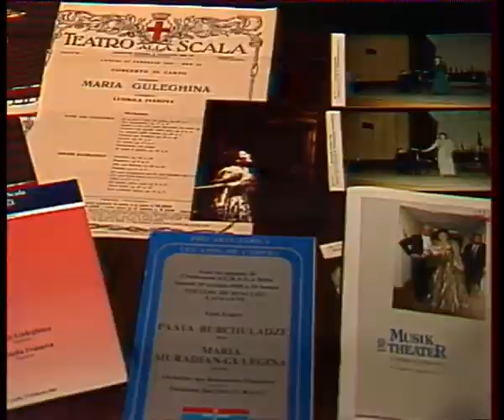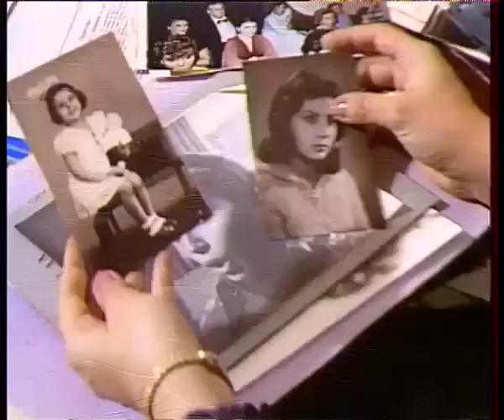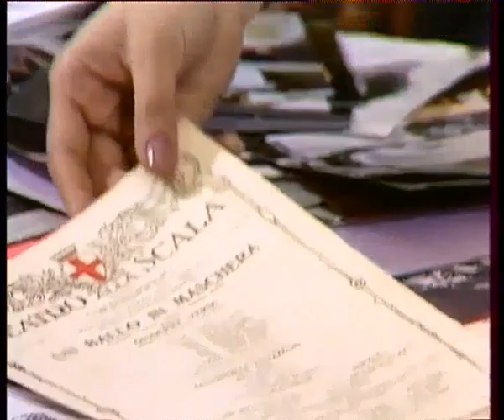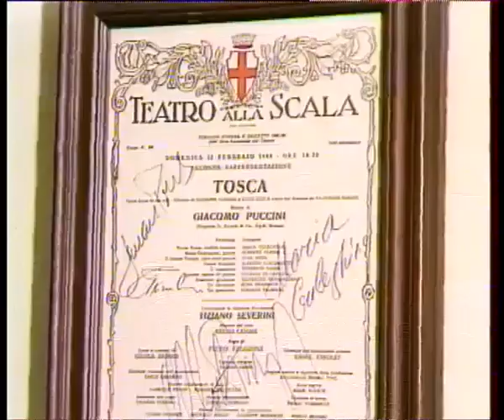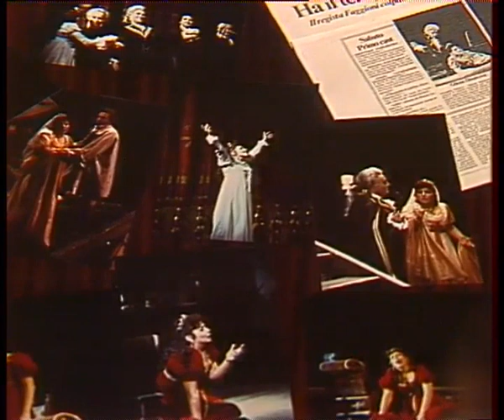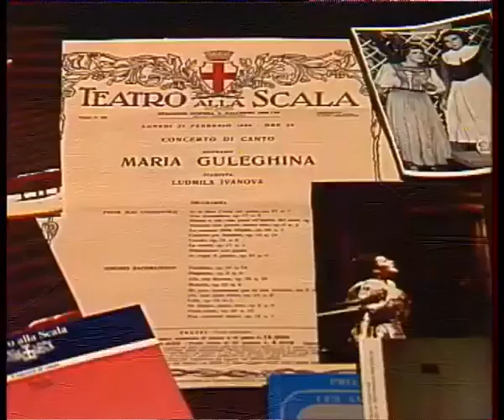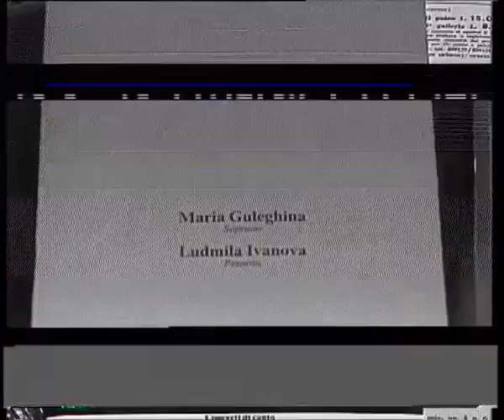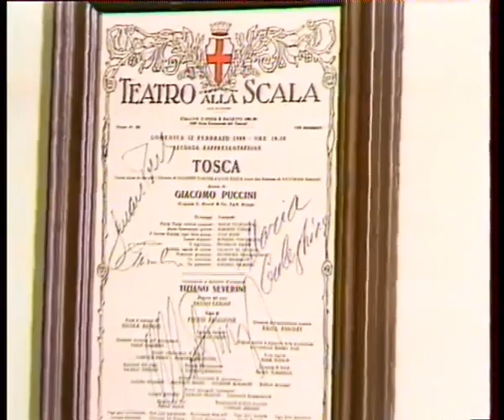Maria Guleghina - Movie "Brava Maria" 1989 !!!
This Film about Maria Guleghina, by the Belorussian TV was made in 1989 and lost since! Now, thanks to a lot of effort by a very special friend and fan this Film was found!
This movie features rare recordings of I Due Foscari and Tosca from la Scala, the concert in Royal Albert Hall in London... Arias from Traviata, Un Ballo in Maschera,  etc!